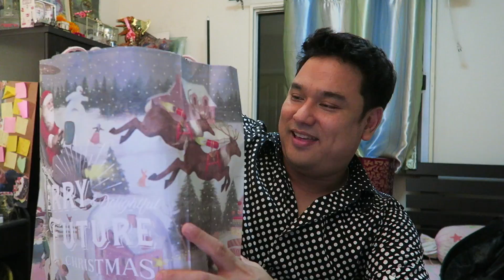รองเท้า ASICS Kayano ที่ถูกที่สุดในโลก!!!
ซื้อรองเท้าสุด Cool ให้คุณแม่ของผม
นางชอบสุดๆ